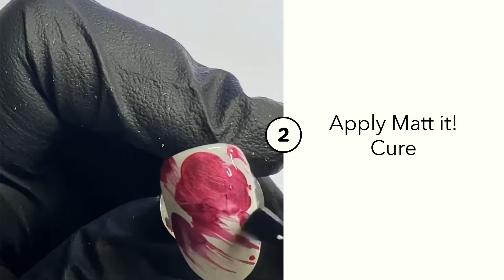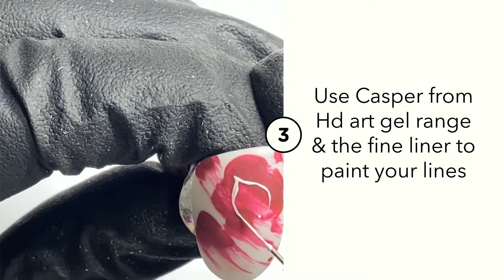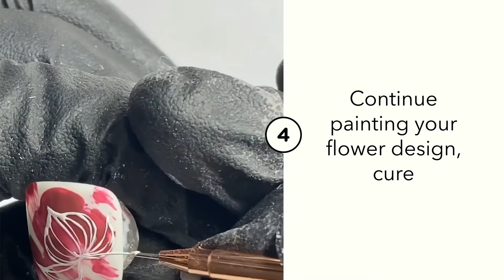Flower sketch nail art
Step by step showing the HD metallic art colours and fine line work with HD gel art paints